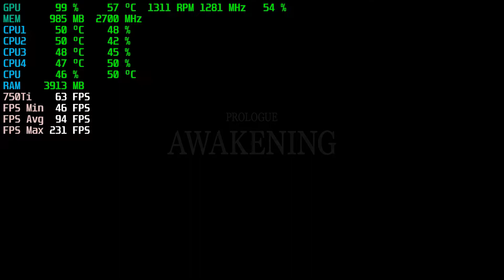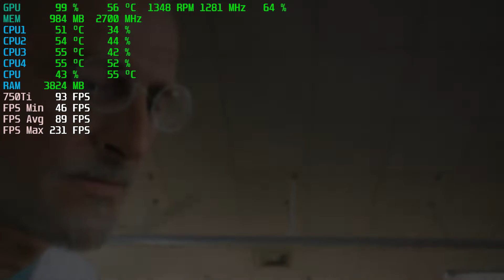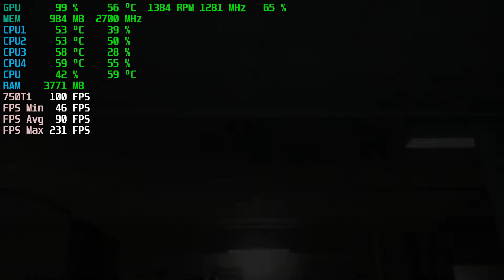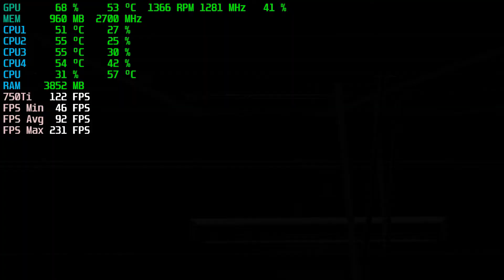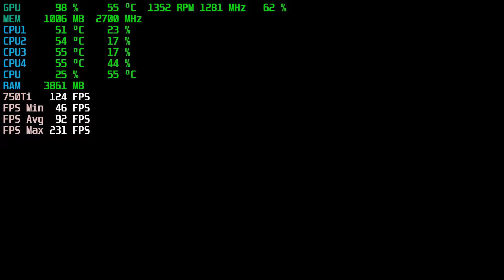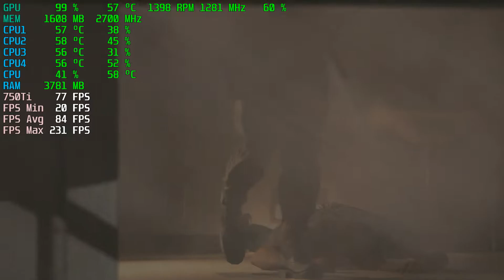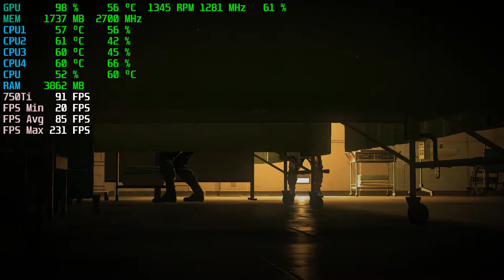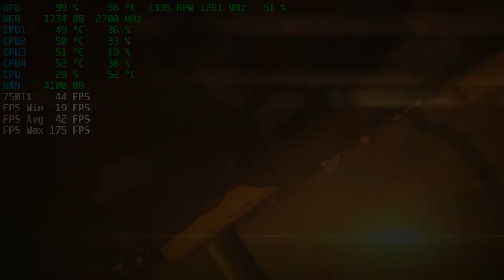Metal Gear Solid V: The Phantom Pain | GTX 750Ti 2GB + i5-3450 + 8GB RAM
Metal Gear Solid V: The Phantom Pain Tested with the GTX 750Ti 2GB + i5-3450 @ 1080p Low/Medium/High/Ultra Settings..

Low Settings: 0:00
Medium Settings: 12:03
High Settings: 29:12
Extra-High Settings: 39:42

PC SPECS:

CPU: i5-3450 Quad-Core @ 3.10GHz 6MB Cache
Motherboard: Dell Vostro
Video Card: ASUS GeForce GTX 750Ti OC 2GB GDDR5
RAM: 8GB DDR3 1600 MHz (1*4GB x 2*2GB)
Hard Drive: WD 500GB HDD 7200rpm
PSU: Cool master Extreme 2 | 625w